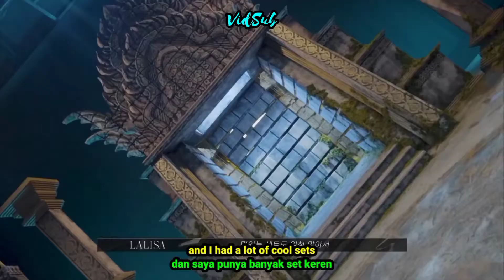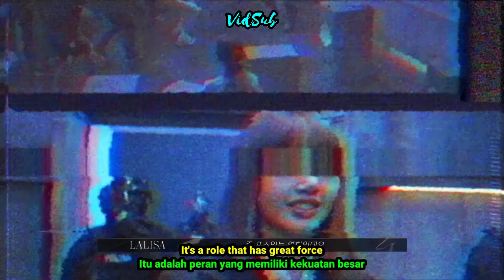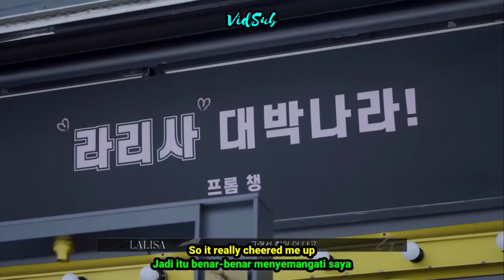[ENG SUB/SUB INDO] LISA - 'LALISA' M/V MAKING FILM